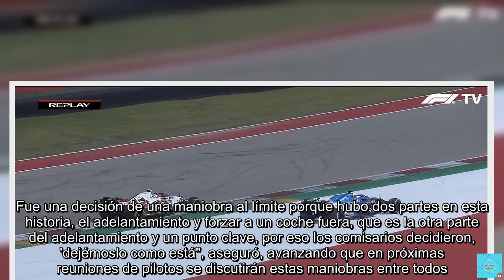Alonso sigue su pulso con Masi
No fue la carrera más fácil para Fernando Alonso desde que cambió el motor el sábado y partió 19º en Austin. De hecho su carrera terminó con el alerón trasero roto y su segundo abandono de la temporada del regreso.  La cosa además se puso tensa a mitad de carrera, donde se prolongó su pulso con Michael Masi, el nuevo director de carrera de la FIA y su criterio cambiante sobre las salidas de pista y regresar sin sanción.  Fernando se enfadó cuando pasó a Kimi en la primera curva y el finés se salió y regresó de nuevo, se apoyó en Fernando y logró resistir. "Me tienen que devolver la posición, no sé a qué esperan ni qué hay que mirar", decía por radio. Enfadado porque comisarios FIA y Masi no investigaron, calcó la maniobra con el otro Alfa, el de Giovinazzi, pasándole por fuera de la pista de forma exagerada, lo que le supuso una rápida sanción en contra. La converstación por radio entre Alpine (Alan Permane) y Masi fue antológica:  Permane Michael, ¿puedes confirmar que podemos adelantar fuera de la pista? Masi No, no puedes adelantar fuera de la pista. Permane Bueno, eso es lo que acaba de hacer Raikkonen. Masi Entendido. Permane Entonces esta bien. Masi No, no esta bien. Permane ¿Pero está bien para Raikkonen? Masi No, no está bien para nadie. Pero la vida siguió igual. "Jodidas normas, pero si están claras", decía Fernando en la radio. Y Giovinazzi le hizo lo mismo despues, y le cayó idéntica sanción, pero para entonces Alonso ya había cedido 10 segundos con Kimi en su pelea por los puntos.  HUBIERA PUNTUADO Un pulso demasiado caro para el español y que viene de lejos, de toda la temporada, aunque Alonso lo defiende. "Qué puedo decir, venimos a dar espectáculo a América, a abrir el deporte aquí y creo que no damos una buena imagen", dijo al acabar.   "Kimi me pasa por fuera en la 1 y nada, lo mismo que Sainz con Norris y no pasó nada, luego yo paso por fuera y, como es lógico devuelvo la posición por que por fuera ganas ventaja al no tener que levantar el pie, Giovinazzi hace lo mismo y me la devuelve, pero de tres iguales, dos fueron de una manera y una de otra. Y mira, perdí 10 segundos, hubiera sido noveno fácil", valoró.   "A ver si les preguntan en la próxima carrera como hicieron conmigo en Turquía tras lo de Sochi. A ver si en México sigue siendo tema de conversación. Me gusta y amo este deporte, pero sabemos que no es justo para todos siempre", cerró."La norma es clara y hay que aceptarla, no se puede coger el balon con la mano en el área, es penalty, no necesitamos clarificación o modificación, solo aplicación. En otras épocas creo que era más estable el criterio, pero dependía de quién lo hacía también". Por su parte, Masi, dio su versión de los hechos, tachando de "irónico y divertido" el asunto: "Entiendo su frustración. Fue una decisión de una maniobra al límite porque hubo dos partes en esta historia, el adelantamiento y forzar a un coche fuera, que es la otra parte del adelantamiento y un punto clave, por eso los comisarios dec